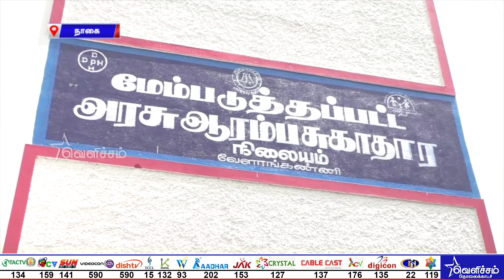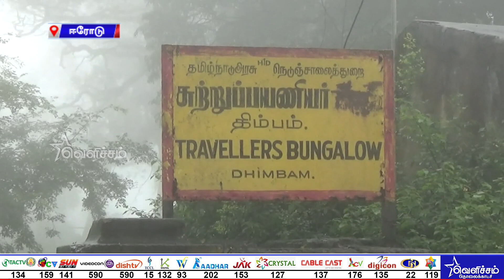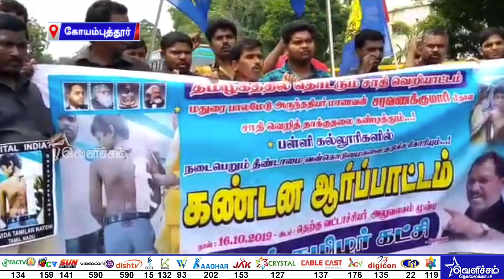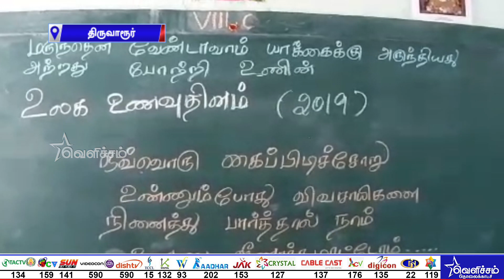இரவு 7.30 மணி மாவட்டச் செய்திகள் | todaytamilnews | Dt- 16-10-19 | Velicham Tv